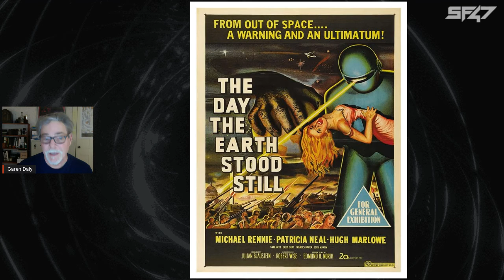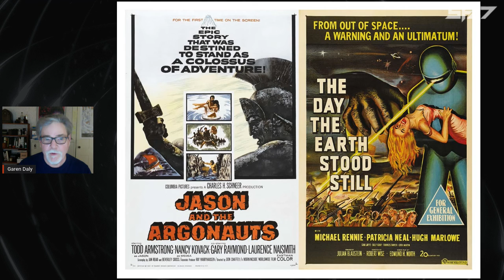Double Feature: Jason & the Argonauts & Day the Earth Stood Still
SF47 presents a classic double feature in the comfy confines of the Somerville Theatre's big house & big screen. Boston SciFi Festival Director Garen Daly talks history of double features and why these two films deserve your attention.